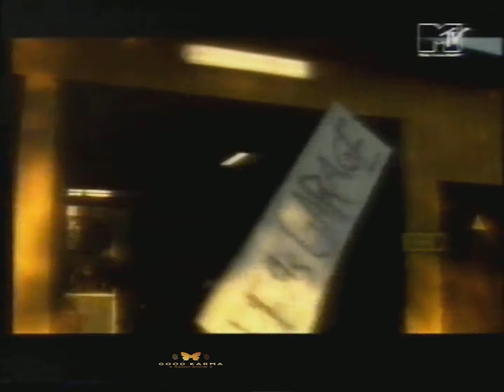Per Gessle: Om Hon Visste Vad Hon Ville - Video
Escuchanos desde la web de la radio:
Sabados de 19 a 21hs / Every Sat from 19 to 21hs on Radio Vox FM 102.9